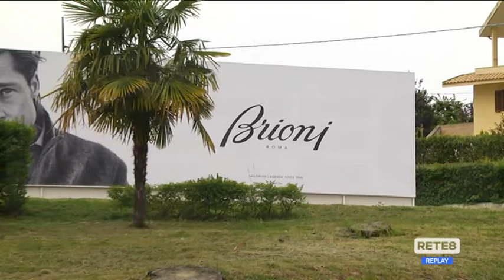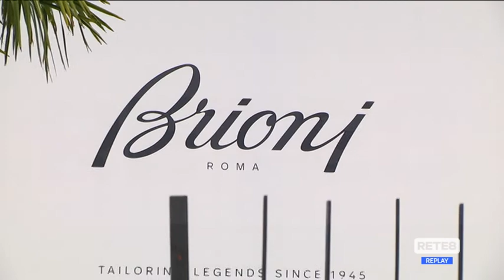Penne - Brioni, la cassa integrazione si avvicina